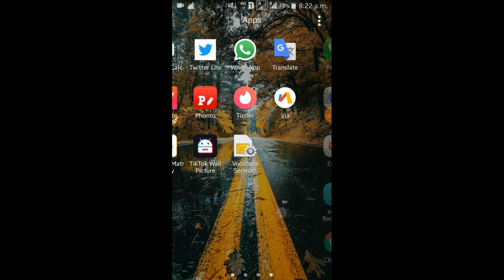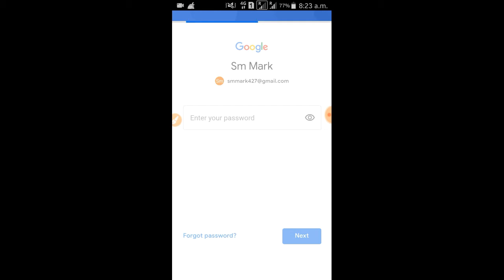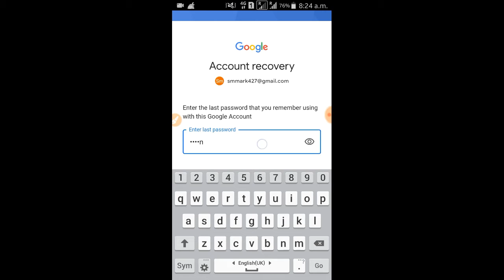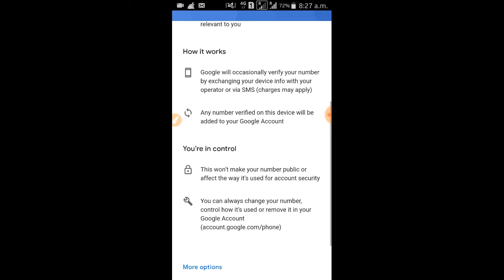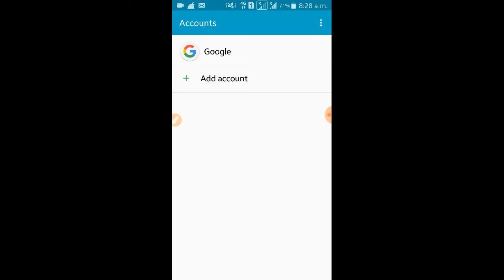email id ka password bhul gaye naya password kaise banaye/email id ka password bhul gaye ho to kaise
aap apne gmail ka password bhul gye to aise pata kare aur change kare